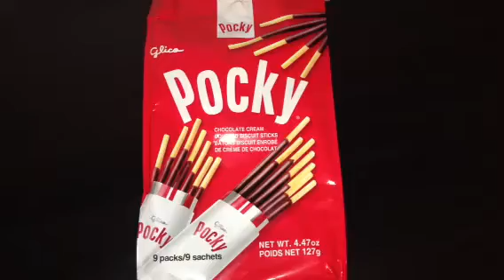Asian Candy Review Episode 20 Pocky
Everyone's Favorite Japanese snack Pocky!!!